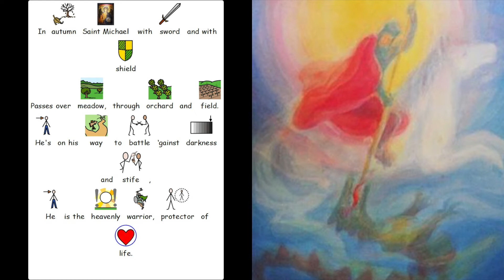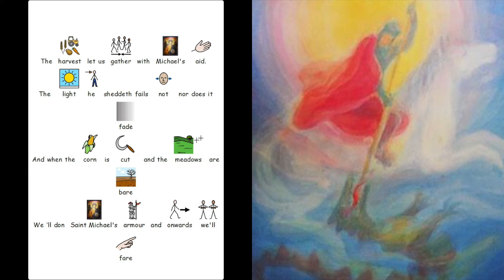In Autumn St Michael